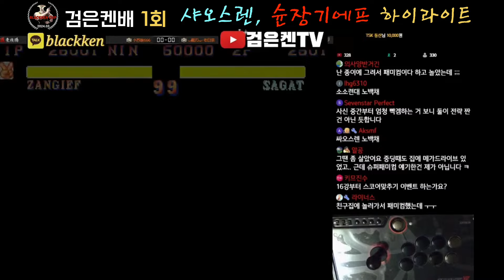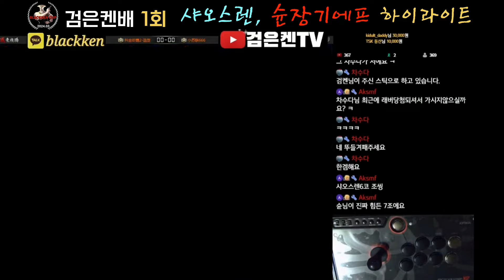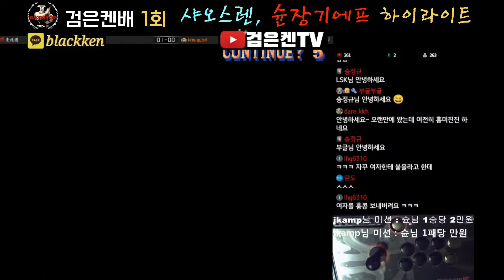장기에프 하이라이트 [샤오스렌, 슌장기에프] (검은켄배 1회)